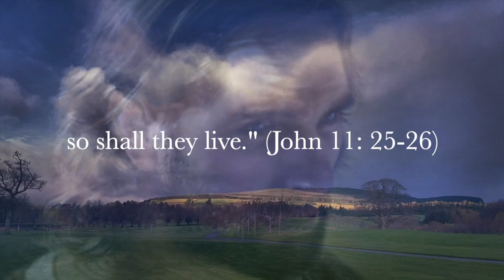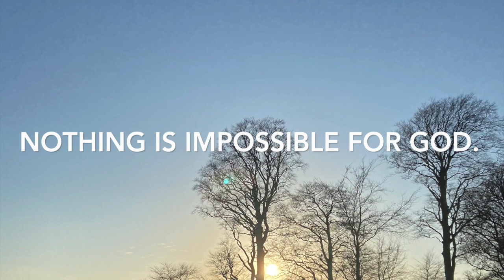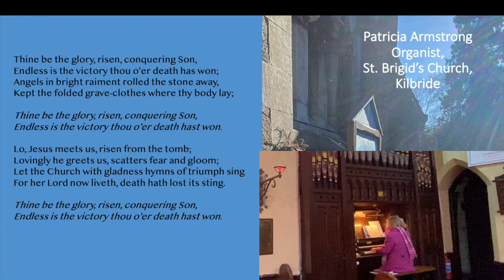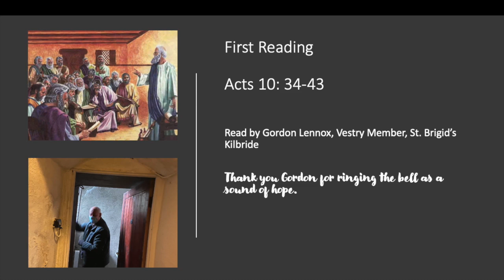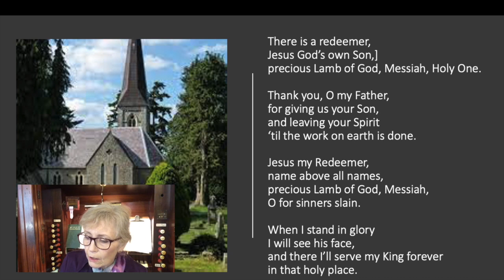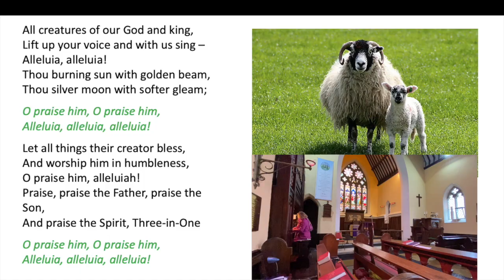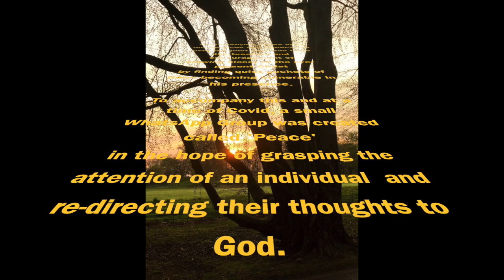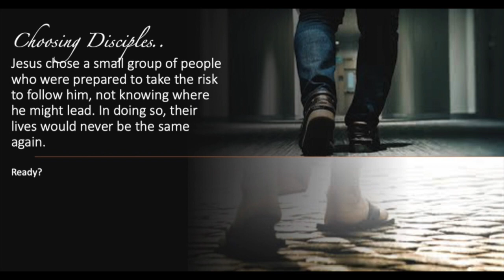Easter Day 2021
This video is about Easter Day 2021